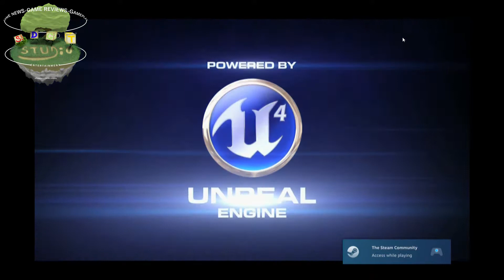LDL Road Rage Gameplay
Played Road Rage to record gameplay for the review - Luis D. Lucha